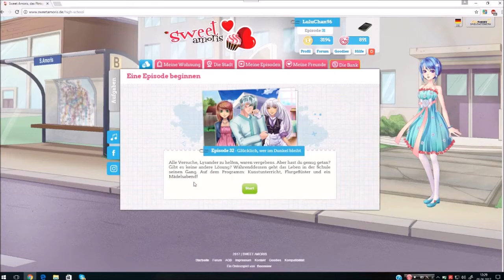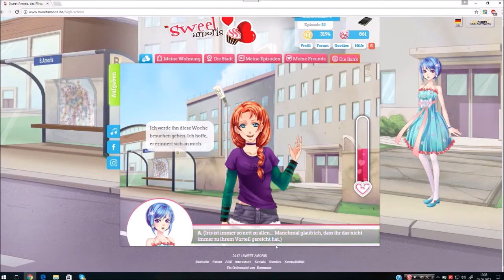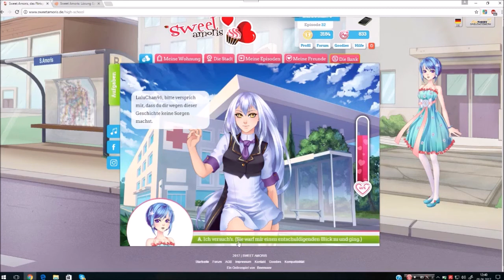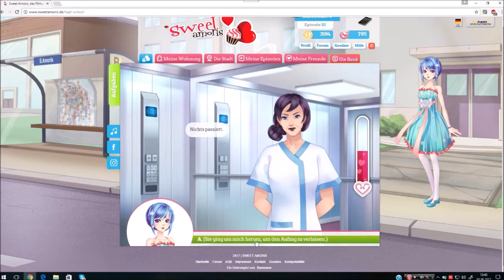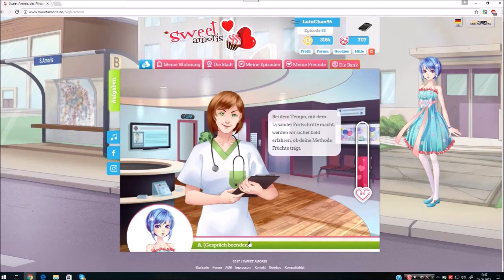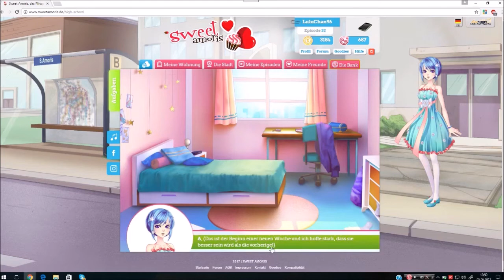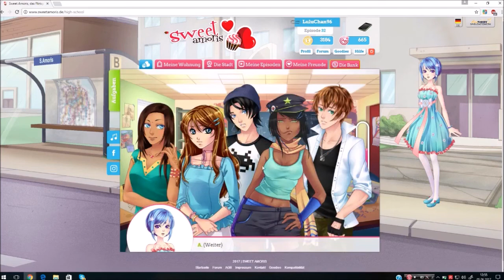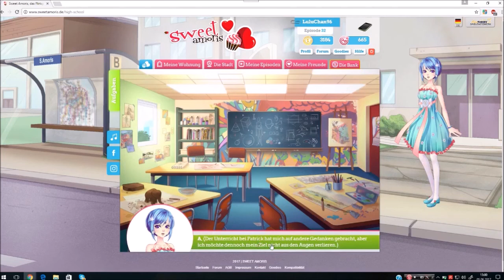Let's Play Sweet Amoris Episode 32 Part 1 Lysander Besuch im Krankenhaus x3